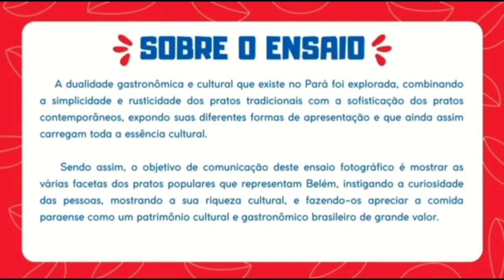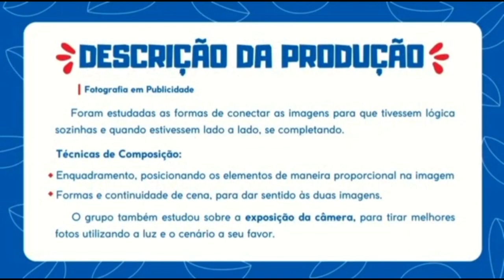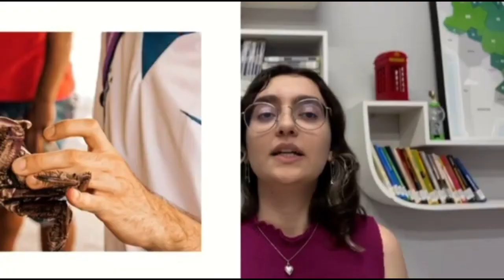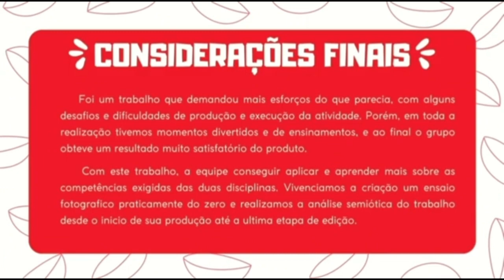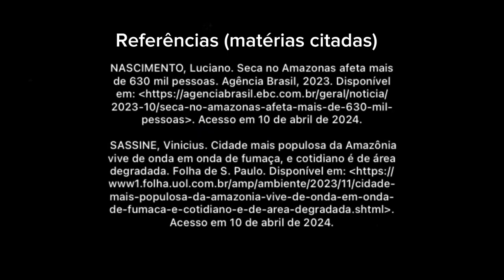EXPOCOM NORTE - PT06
CATEGORIA: PRODUÇÃO TRANSDISCIPLINAR
Modalidade: PT06 – ENSAIO FOTOGRÁFICO ARTÍSTICO

Finalistas:
1. A dualidade da gastronomia paraense
Maria Eduarda Pollhuber Gama (Cesupa)

2. Manaus (10 AM - 4 PM)
Liandre Deolinda Coutinho de Souza (Ufam)